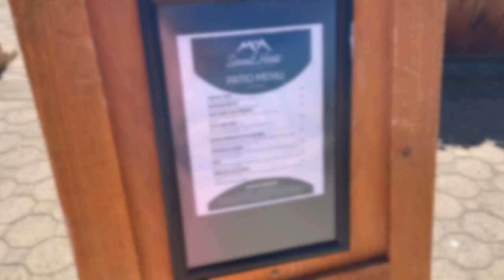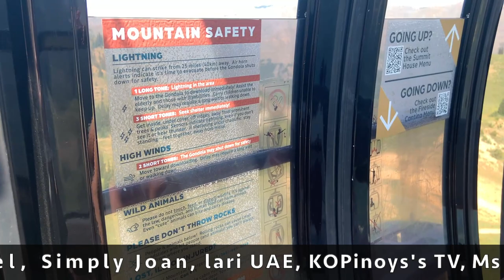Mount Rainier Gondola Ride at Crystal Mountain Resort I PinoyFam in America Vlog #187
In this video we are sharing you guys our Gondola ride experience and the beauty of Mount Rainier at Crystal Mountain in Washington. Enjoy watching! 😊

Crystal Mountain is a mountain and alpine ski area in the northwestern United States, located in the Cascade Range of Washington, southeast of Seattle. In the Mount Baker-Snoqualmie National Forest, Crystal is the largest ski resort in the state and is readily accessible from the Seattle-Tacoma metropolitan area, through Enumclaw via Highway 410. Primarily a day-use area, it has nine chairlifts, various dining locations, and multiple hotels. Crystal is home to the Mt. Rainier Gondola; installed in 2010, it provides year-round access to the resort's summit and is the state's only high-speed gondola. Since 2018, Crystal Mountain is owned by Alterra Mountain Company.